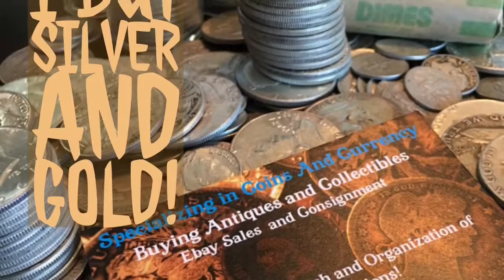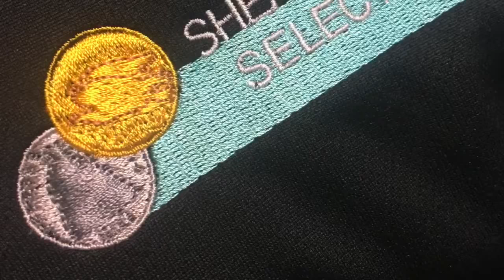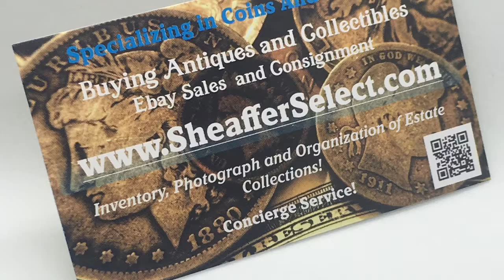Artwork by Anthony C Sheaffer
I created this video for my new and existing customers as a quick demo on how to paint.